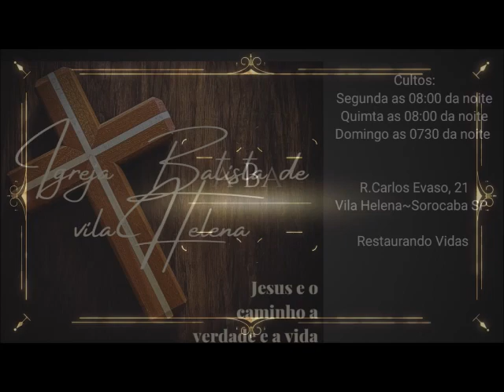Maranata Igreja Batista Vila Helena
Igreja Batista Vila Helena
Rua Carlos Evaso, 21
Vila Helena Sorocaba – S.P.
Cultos:
Segunda- Culto De Oração e Intercessão As 08:00 Da Noite
Quinta- Culto De Cura e Libertação As 08:00 Da Noite
Domingo - Culto Da Família As 07:30 Da Noite
Pr.Paulo Farias – Pra.Vera Lucia